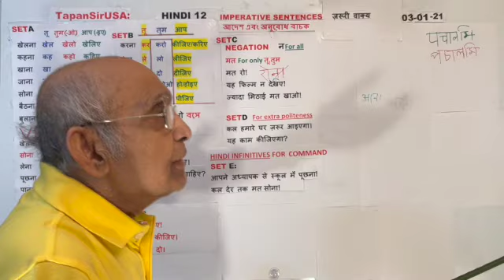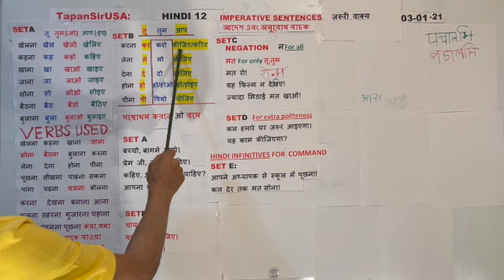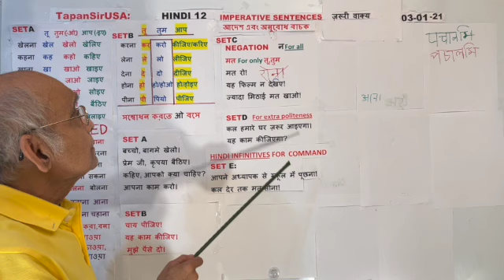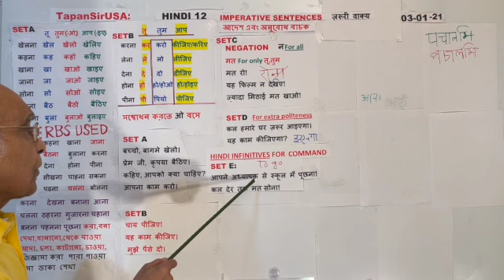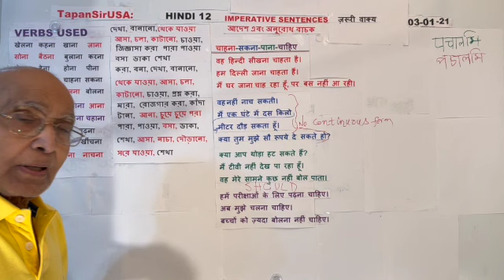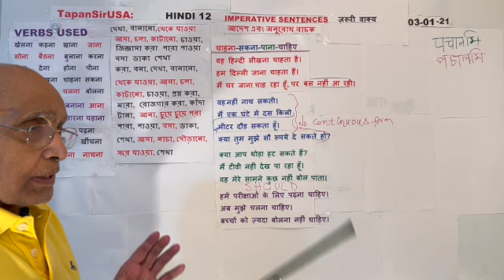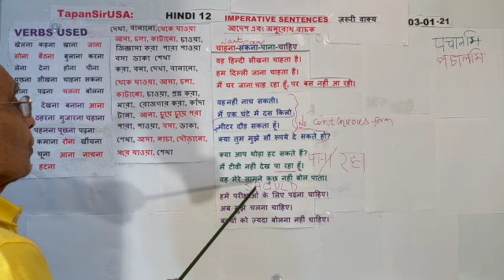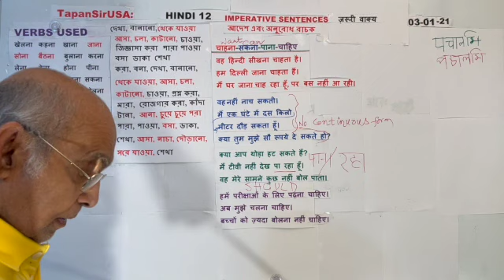Hindi for Bengalis 12